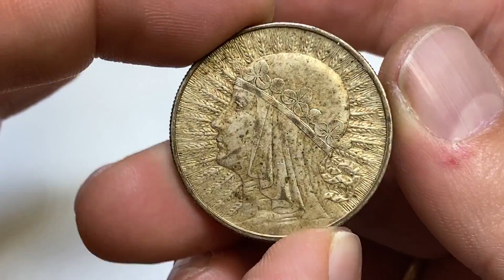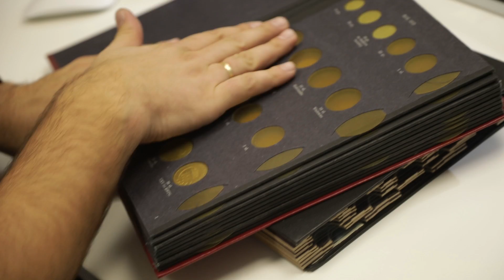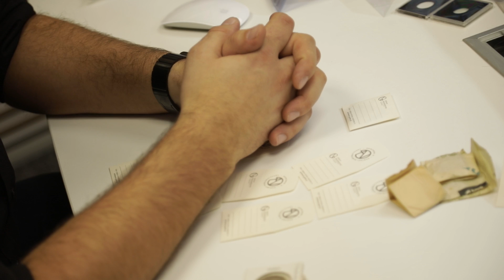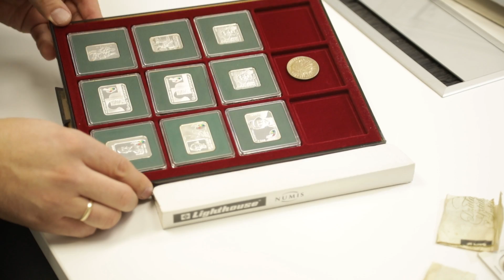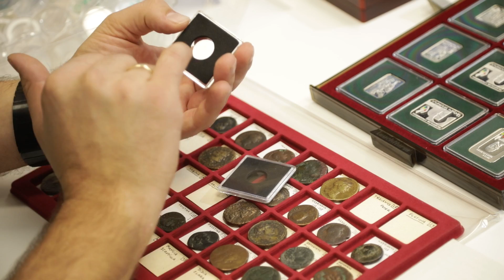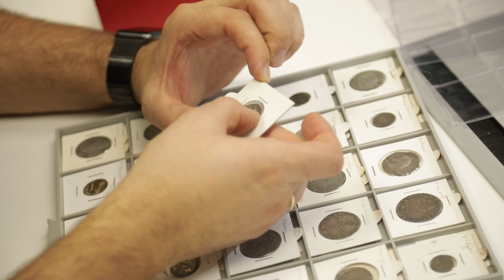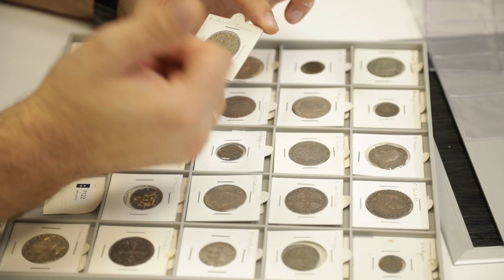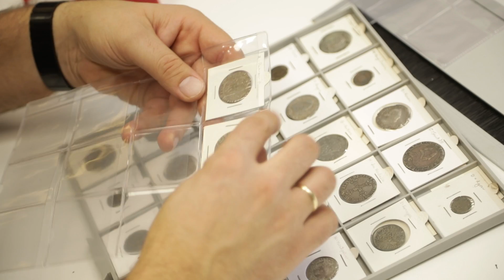Jak przechowywać monety - klasery, kopertki, tacki czy inne akcesoria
Właściwe przechowywanie monet to problem z którym wcześniej, czy później musi się zmierzyć każdy kolekcjoner.
Na rynku jet dostępne wiele różnych rozwiązań i często trudno się zorientować co będzie najlepsze dla naszego zbioru.
Na firmie prezentujemy ogólny przegląd różnych form przechowywania monet i medali.